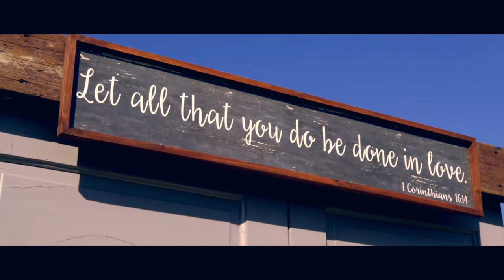Lisa + Michael - Wedding Film Highlights Trailer - Quad Cities Wedding Videographer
Lisa + Michael have a unique story and we were happy to be there on May 20th, 2017 to capture their wedding.  They got married and had their ceremony at Lisa's parents' farm in Milan, Illinois and reception at The Waterfront Convention Center in Bettendorf, Iowa.

Nepo Productions is a company based in Cedar Rapids that performs Davenport or Quad Cities Wedding Videography.  This video brings out the highlights of the day with music and editing to bring out the story of their commitment utilizing the narration from the heartfelt toasts.

Nepo Productions is a company that has been doing wedding videography for over 10 years in Iowa and all over the Midwest, including the Quad Cities and Davenport, Iowa area. They have won awards including the Best of Wedding Videographers for WeddingWire.com in 2014, 2015,  2016 and 2017. Nepo Productions is a company who's reputation proceeds their excellent work in the wedding video industry. If you're getting married and are looking for a videographer for the big day, Nepo Productions is more than capable of bringing out the best moments of your special day. For all of your Quad Cities and Davenport Iowa Wedding Videography needs, call Nepo Productions.

Nepo Productions - Quad Cities Wedding Videography
5 Research Center
Marion, Iowa 52302